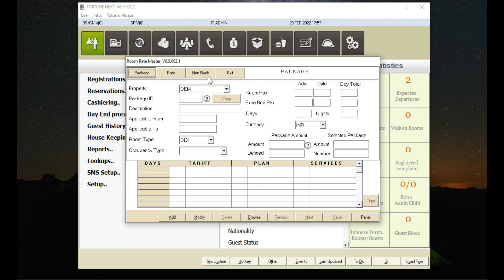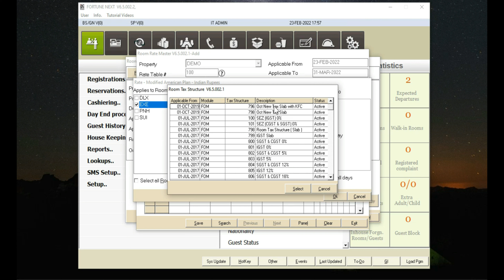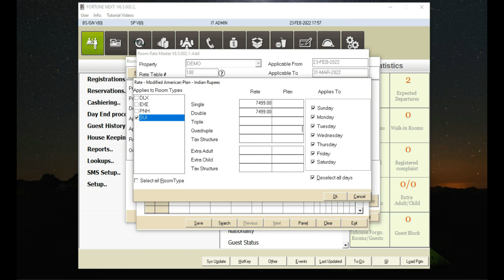How To Create Company Contract Rates in IDS 6.5 & 7.0 Software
IDS Software Front Office Room Rate Master.